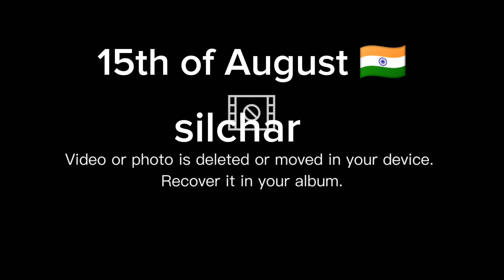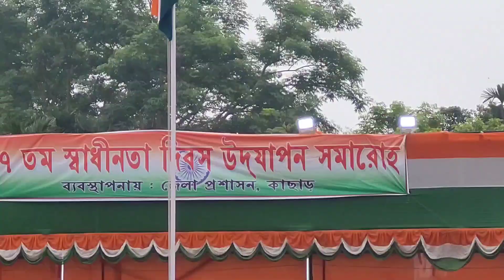15th August special🇮🇳❤️ || RM vlogs silchar || vlog 21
Welcome you all to rm Vlog Silchar. My channel is all about exploring my city. There are many places to explore here in Silchar but all cannot explore it.

I rm subhan want to cover the whole of city in a series of video